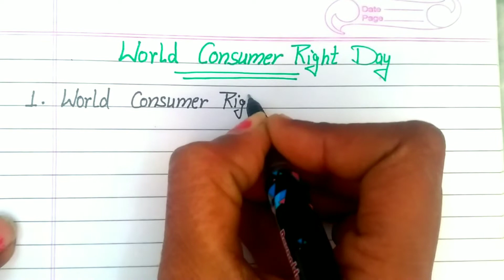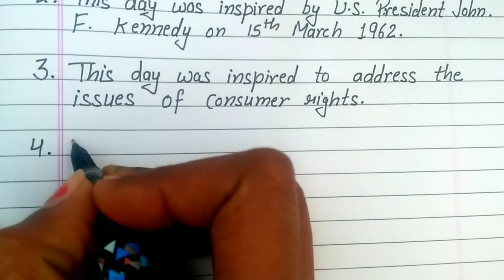World consumer right day 10 lines essay in English // 10 lines on world consumer day